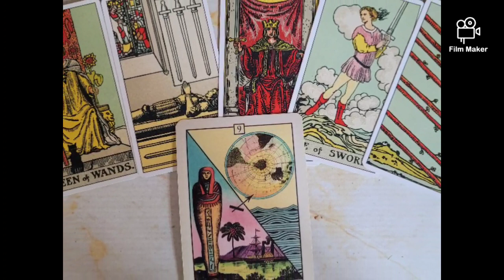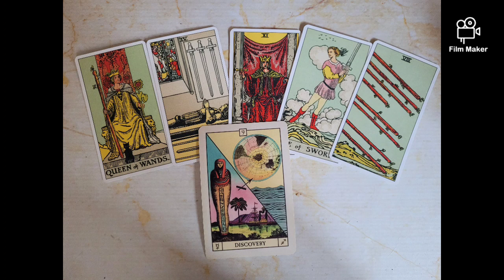Red Velvet Joy Tarot Reading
🌸 Moonchild Vanessa 🌸